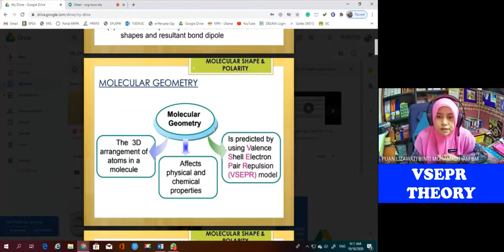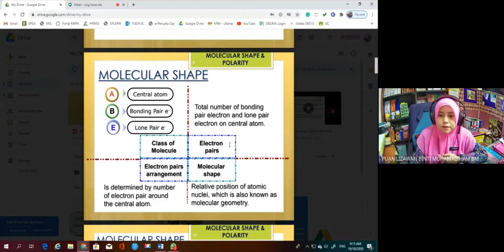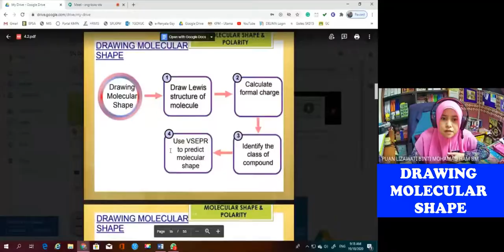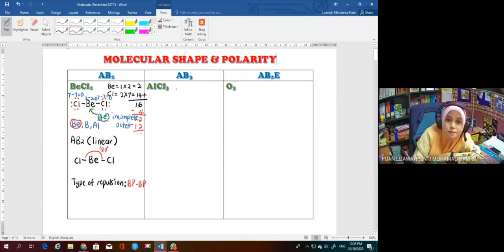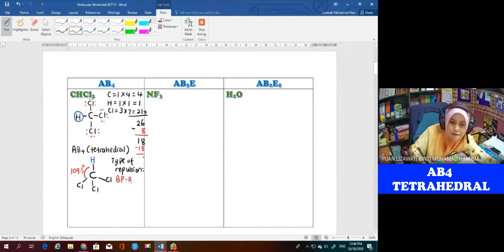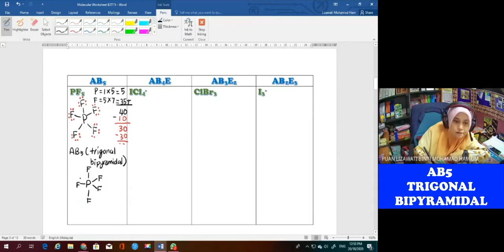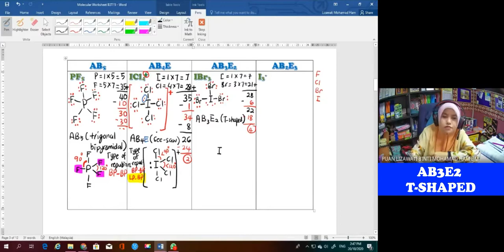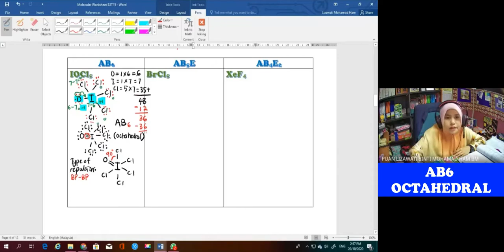Lewis Structure & Molecular Shape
This video discussed:
- drawing the Lewis structure
- calculate the formal charge
- name the molecular geometry
- drawing the molecular shape
- determine the type of repulsion
- determine the bond angles